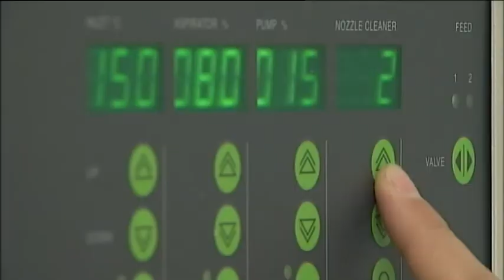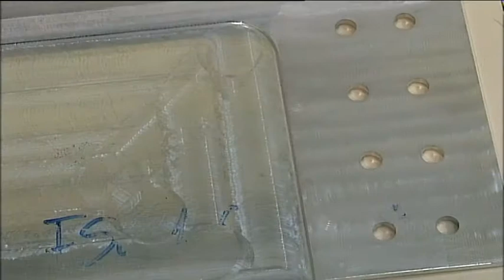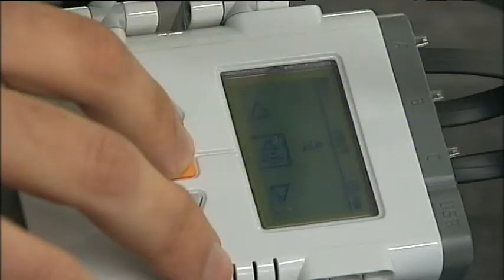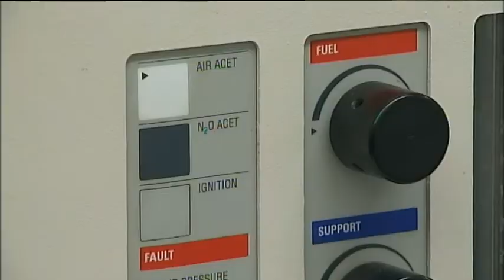Compacto 24ª Semana - 21.04.2012